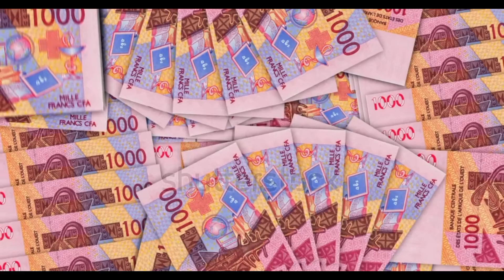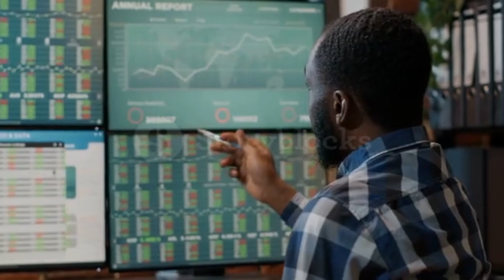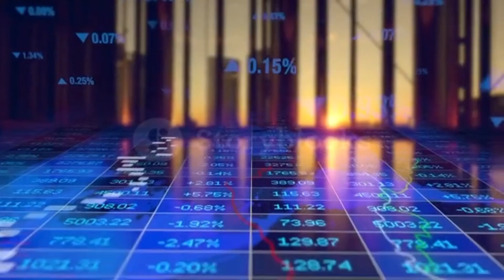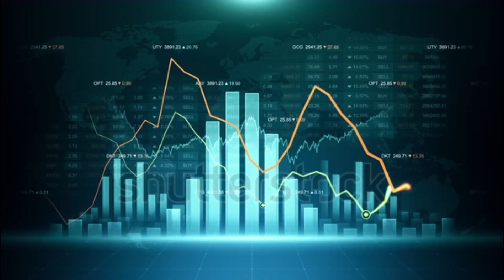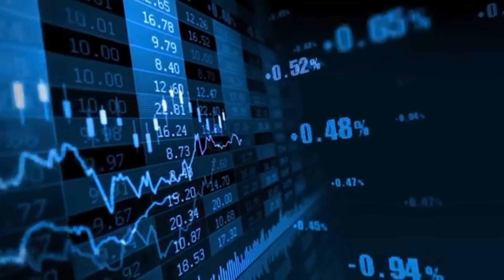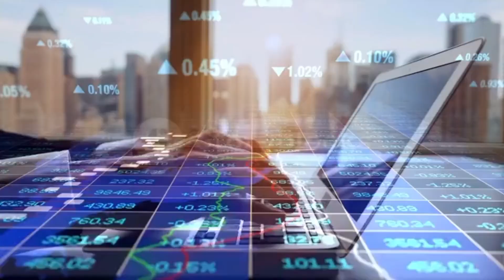France panics, Newly opened bank by Ibrahim Troure changing everything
President Ibrahim traore launches new Treasury deposit bank in Burkina Faso's capital in Ouagadougou to change the financial system of Burkina Faso.